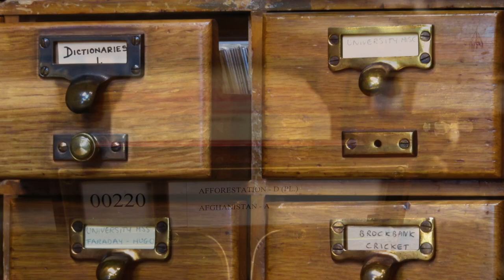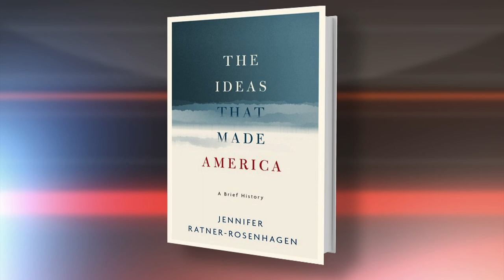February 3, 2020: Jennifer Ratner-Rosenhagen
History, as a subject of study, is more than a linear progression of events—it’s ideas, currents of thought, institutions of learning, social movements, moral awakenings and more.  In a brief, new book, Jennifer Ratner-Rosenhagen traces the history of ideas that shaped the United States from its beginnings.

Ratner-Rosenhagen is the Merle Curti Associate Professor of History at the University of Wisconsin-Madison (UW-Madison).  She specializes in U.S. intellectual and cultural history and focuses on the history of philosophy, political and social theory, religion, literature and print culture, the visual arts, and the transatlantic flow of intellectual and cultural movements.  She is the author of American Nietzsche: A History of an Icon and His Ideas and has received numerous awards for her writing, including the Morris D. Forkosch Prize for the best first book in intellectual history.  Along with her academic scholarship and teaching, Ratner-Rosenhagen is the founder of the Intellectual History Group at UW-Madison, an informal, interdisciplinary working group for faculty and graduate students interested in the varieties of intellectual history and history of ideas.